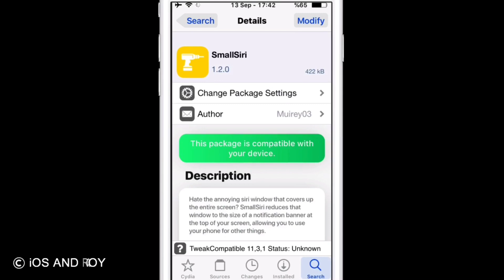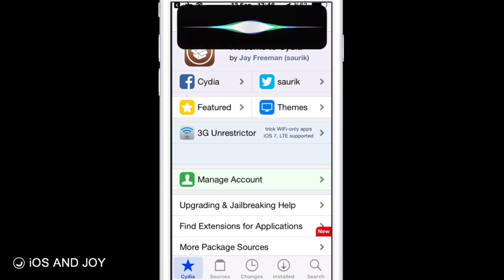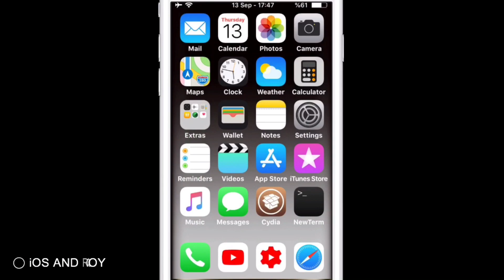SmallSiri: Minimal Siri Design Tweak iOS 11.3.1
SmallSiri Tweak For A7,A8,A9,A10,A11 Devices

Stable:👉🏻iOS 11.X.X

Tweak:👉🏻SmallSiri (v.1.2.0)

Author:👤Muirey03

Compatible with iOS 11.

Hate the annoying siri window that covers up the entire screen? SmallSiri reduces that window to the size of a notification banner at the top of your screen, allowing you to use your phone for other things.